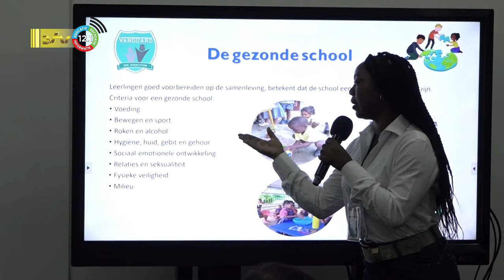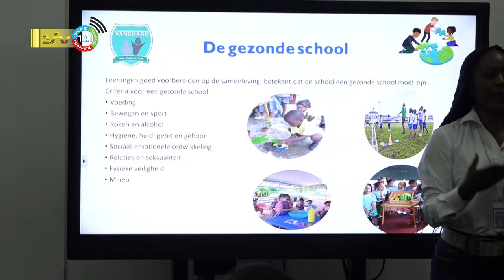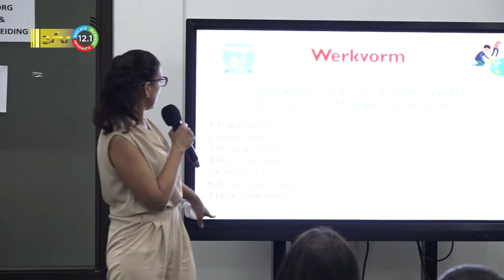29 04 2022 Vanguard Community College houdt presentatie